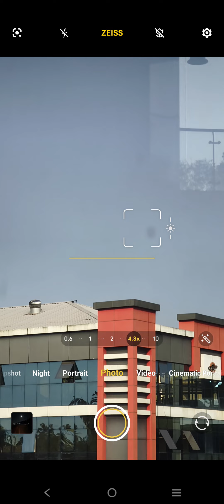Vivo X100 pro insect zoom with and without macro camera performance test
vivo x100 pro dimensity 9300
smartphone
review
vivo x100 pro camera review
vivo x100 pro english
x100 pro
camera
x100
iphone 15
apple
best camera
tech
best camera phone 2024
android
15
oneplus 12
vivo phone
best phone
s24 ultra
flagship
x100 pro camera
vivo x100 pro+
camera phone
unboxing
comparison
best camera smartphone
fastest phone
gimbal for phone
vivo x100 vs iphone 15 camera test
video x100 review
x100 camera
vivo x100 vs iphone 15 pro max
night mode
zeiss lens
15 pro max
best smartphone
vivo x100 vs iphone 15
vivo x100 pro zoom
vivo x100 pro plus zoom
zeiss camera
gnv sensor
gimbal
cam
vivo x100 price in india
technical guruji
xiaomi 14 pro
vivo x100 pro vlog test
vivo x100 pro vlog
vivo x100 specs
techtablets
vivo x100 malaysia review
mobile
meow studio
saurav anuraj
patna
vivo x100 & x100pro unboxing
android smartphones 2024
new flagship
vivo x100 vs vivo x100 pro
vivo x100 vs iqoo 12 camera test
trakintech
trakin tech english
samsung
oppo
xiaomi
iphone
vivo x100 pro vs iphone 15 pro max camera test
vivo x100 pro vs iphone 15 pro max camera
oppo find x7 ultra vs vivo x100 pro
oppo find x7 ultra vs xiaomi 13 ultra
techwiser
vivo x100 pro global
dimensity 9300 vs snapdragon 8 gen 3
vivo x100 pro camera vlog test
vivo x100 pro camera test portrait
dariusz tech
vivo x100 pro video
vivo x100 pro plus camera
x100 pro plus camera
vivo x100 pro camera test zoom
vivo x100 pro vs oppo find x7 ultra camera test
vivo x100 pro videos
vivo x100 pro photos
vivo x100 pro ai
vivo x100 pro gaming
vivo x100 pro 120hz
x100 pro plus review
dimensity 9300 gaming test
vivo x100 pro unboxing and review
xiaomi 14 pro vs x100 pro
vivo x100 pro camera specs
vivo x100 pro fps test
oppo find x7 ultra camera
oppo find x7 ultra specs
xiaomi 13 ultra vs x100 pro plus
best camera phone 2023
xiaomi 14 ultra vs x100 pro plus
oppo find x7 ultra review
xiaomi 14 ultra camera test
xiaomi 14 pro camera comparison
vivo x100 pro vs iphone 15 pro max comparison
vivo x100 pro vs iphone 15 pro camera test
vivo x100 pro vs iphone 15 pro max camera comparison test
blind camera test 2024
google pixel 8 pro camera test
x100 pro vs iphone 15 pro max
vivo x100 pro vs iphone 15 pro max vs pixel 8 pro
vivo x100 pro vs pixel 8 pro camera
vivo x100 pro vs pixel 8 pro camera test
vivo x100 pro vs iphone 15
z60
nubia
zte
mix fold 3
open
oneplus
mate
huawie
pro max
test
xperia
sony
rog
asus
14 ultra
14 pro

redmagic
qoo 12 vs s23 ultra
iqoo 12
dxomark
audio
display
android cameras
hong kong
 test
hindi
iphone 15 pro max vs samsung s23 ultra vs iphone 15 pro max
best camera phone 2024 battle
vivo x100 pro vs iphone 15 pro max camera comparision
vivo x100 pro vs samsung s23 ultra camera comparison
vivo x100 pro vs samsung s23 ultra vs iphone 15 pro max
vivo x100 pro vs s23 ultra
xiaomi 13t pro benchmark
iphone 15 pro max benchmark
iphone 15 pro max antutu
xiaomi 13t pro antutu
iqoo 12 benchmark
vivo x90 pro
s23 ultra benchmark
snapdragon 8 gen 3 vs a17 pro
iqoo 12 antutu
long term review
antutu
snapdragon 8 gen 3 vs 8 gen 2
dimensity 9300 vs a17 pro
zeiss
snapdragon 8 gen 3 vs dimensity 9300
nsb pictures
vivo x100 unboxing telugu
funtouch
 camera
vivo x100 pro vs dslr
dslr
smartphone telephoto
best smartphone zoom
best smartphone camera
zoom test
best phone camera for youtube
cannock chase
travel vlogging
x100 pro cinematic portrait
x100 pro cinematic video
staffordshire
brocton
mysmartprice
indian tech channel
vivo x100 pro vs google pixel 8 pro
vivo x100 pro vs google pixel 8 pro comparison
vivo x100 pro vs google pixel 8 pro camera quality
vivo x100 pro vs google pixel 8 pro review
vivo x100 pro vs google pixel 8 pro specifications
vivo x100 pro vs google pixel 8 pro specs
malaysia (country)
stylist
slim
google pixel 8 pro vs vivo x100 pro
google pixel 8 pro vs vivo x100 pro review
nvivo x100 hindi
samsung galaxy s24
vivo x100 vs
vivo x100 pro trakintech